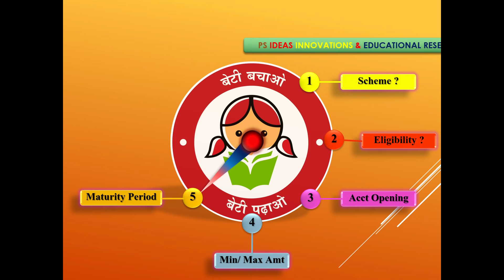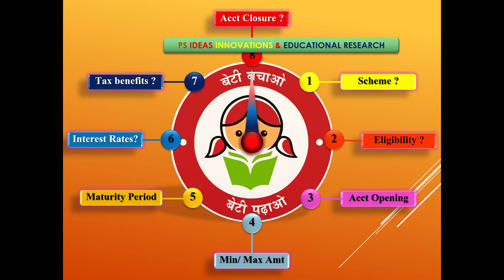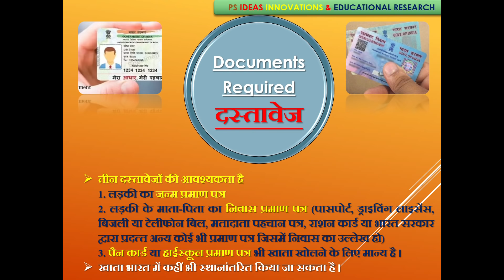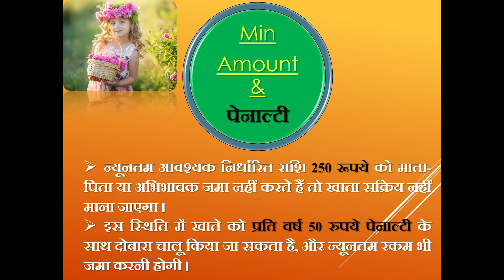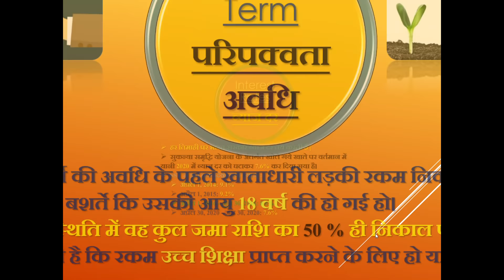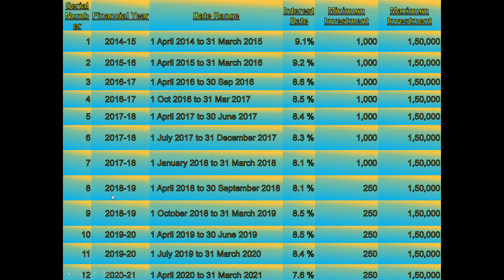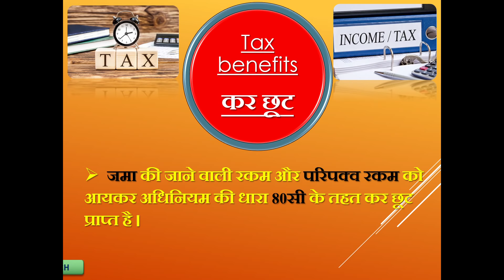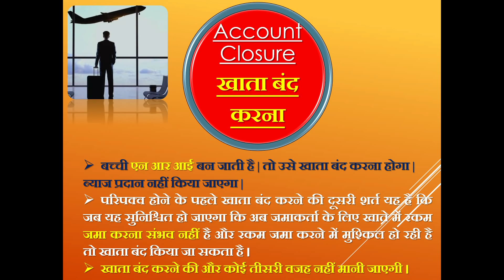Sukanya Samriddhi Yojana 1Apr 2023 Maximum Interest 8% (In all Long Term Schemes of Government)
वर्तमान ब्याज दर 8%, (1 April 2023 से प्रभावी)
सुकन्या समृद्धि योजना कैलकुलेटर के लिए यहां क्लिक करें।
To view latest Interest Rates on Small savings schemes by Govt of India click this link